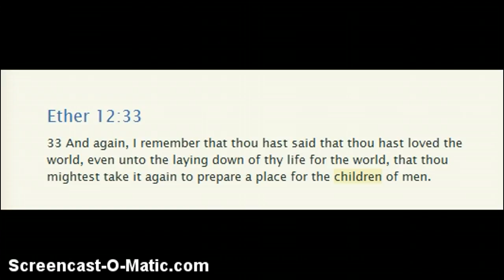July Daily Devotional # 17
Ether 12:33